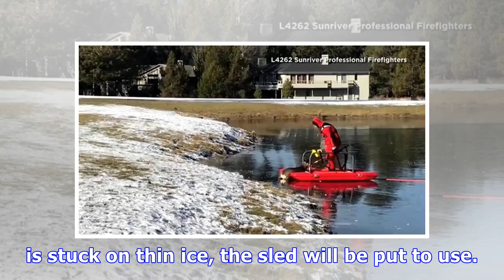Red line with the man on a sled to rescue a deer on frozen pond